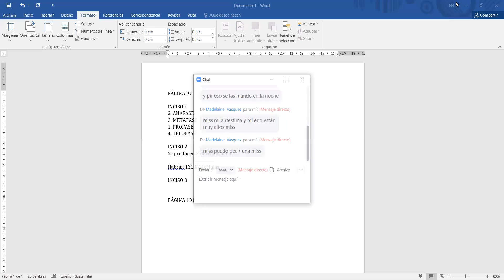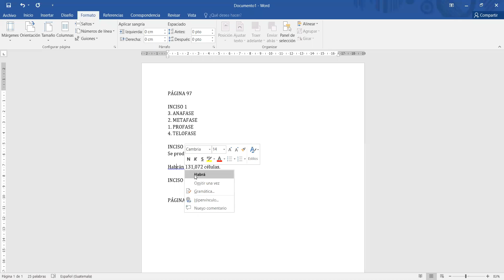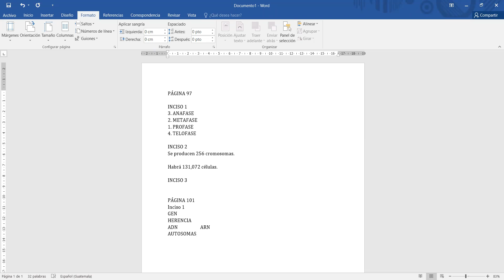Sexto, Ciencias Naturales, págs 97 y 101